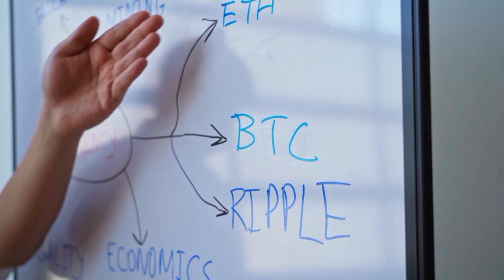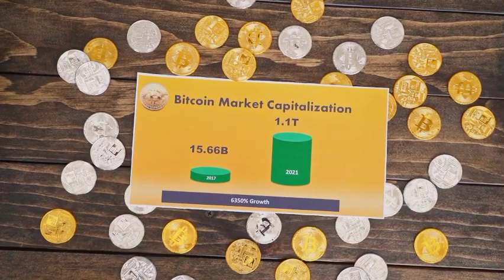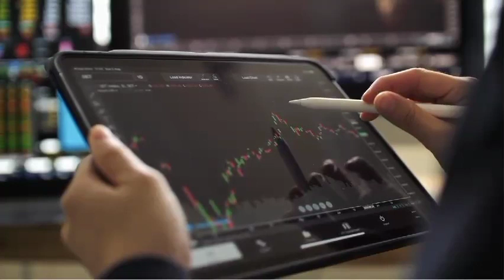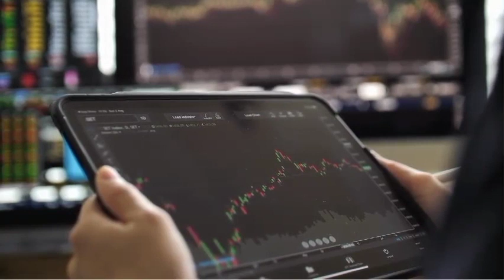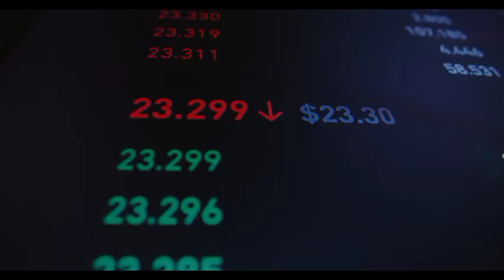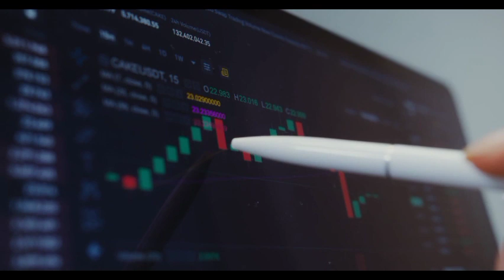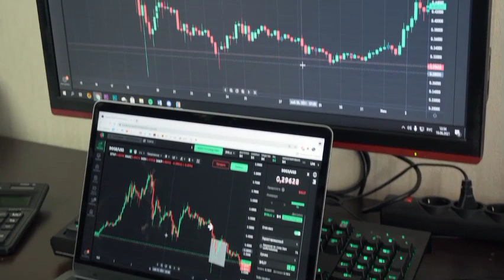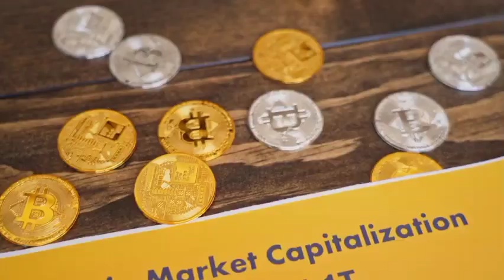RECORD BREAKING NEWS FOR SHIB!!! SHIBA INU COIN NEWS TODAY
Welcome to Crypto Daily, the best crypto and Shiba inu channel on YouTube. We will also be doing daily Shiba announcements and talking about big news stories that will have an impact on the coin.